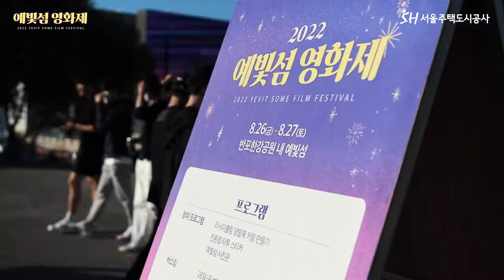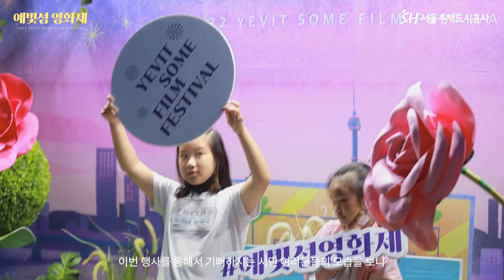늦여름의 추억, 2022년 SH 예빛섬 영화제!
여름의 끝과 가을의 시작 사이
8월 26일~27일에 열린 2022년 SH 예빛섬 영화제!

사진관, 친환경 타투 스티커 체험부터
양말목 키링 만들기, 레크리에이션, 버스킹까지
그리고 대망의 예빛섬 시네마! 짜잔~~!!

서울 시민 누구나 참여할 수 있는!
2022년 SH 예빛섬 영화제는 어땠는지 함께 보시죠!